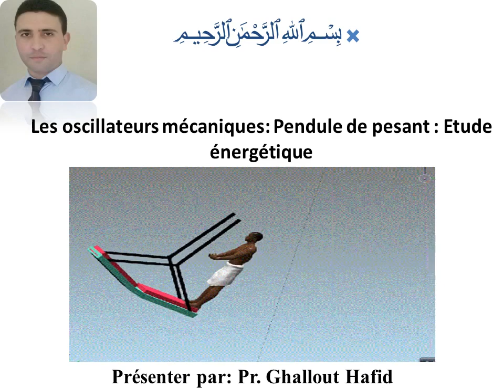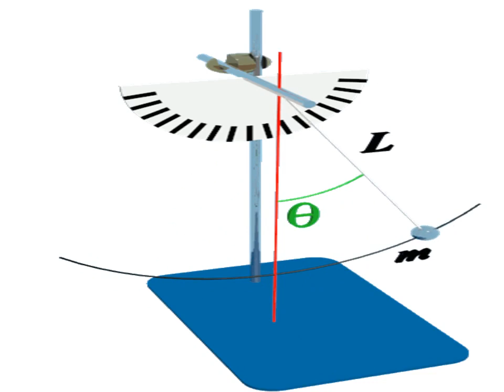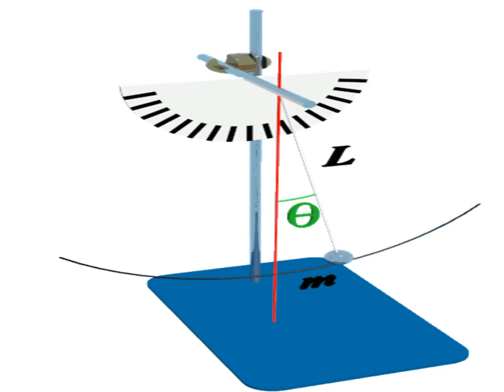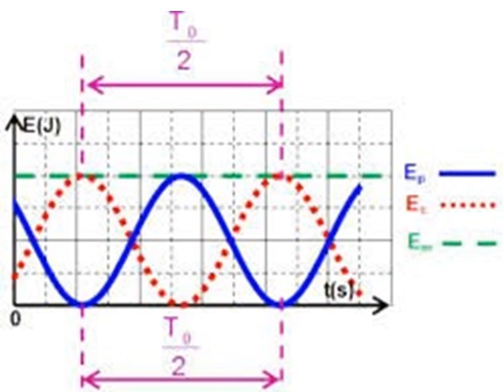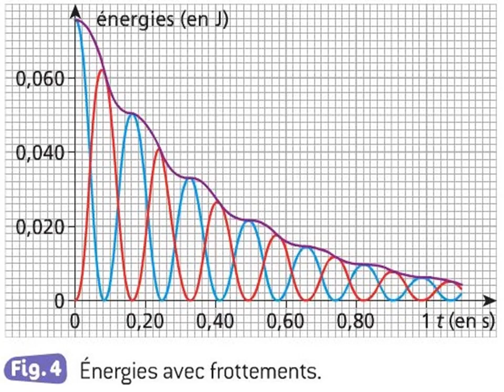Les oscillateurs mécaniques : Pendule de pesant ( Etude énergétique ) / 2 Bac SM et SP